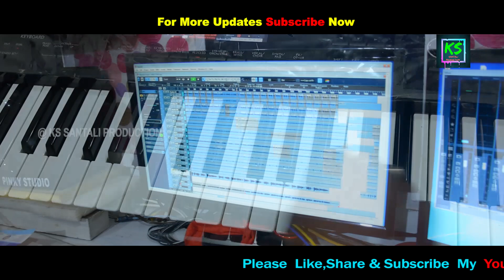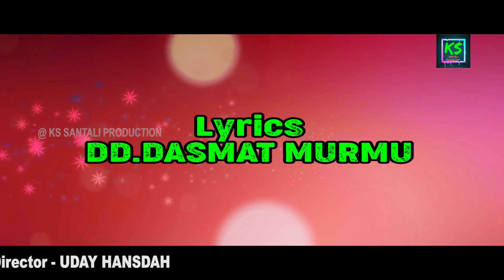Hara Tora Kuli/New Santali Video Album Studio Version 2021/KS Santali Production/Aliva & Kanhu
SONG-Hara Tora Kuli
SINGER-Kanhu & Aliva
PRODUCER-Kanhu Soren
LYRICS-Dina Doyal Dasmat Murmu
MUSIC DIRECTOR-Uday Hansda
MUSIC ARRANGER-Kalu Bhai, Lugu,Bappi
& Bhim
DOP/EDIT-PINKY STUDIO
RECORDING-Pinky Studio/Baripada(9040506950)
BANNER-PINKY STUDIO
Special Thanks-Babulu Murmu
Uday Hansda,D.D.Dasmat Murmu

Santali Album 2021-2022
Santali Video
Santali Album
Santali Mp3

WARNING-
  This Song/Video is a copyright property of "KS SSANTALI PRODUCTION" If Same audio or video May be upload on any other channel that channel have face legal Action